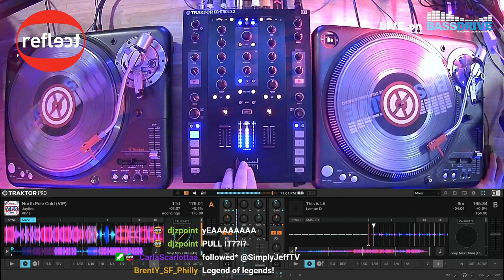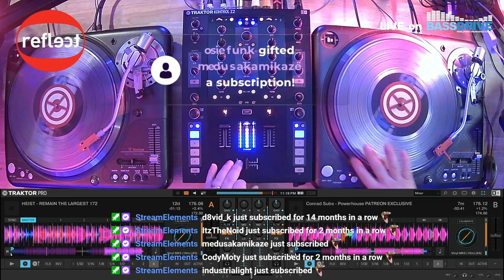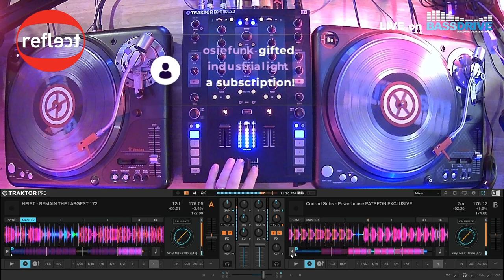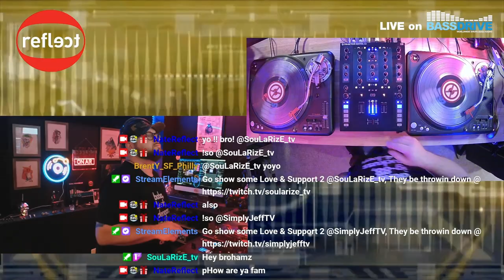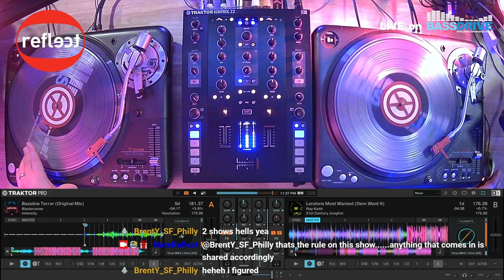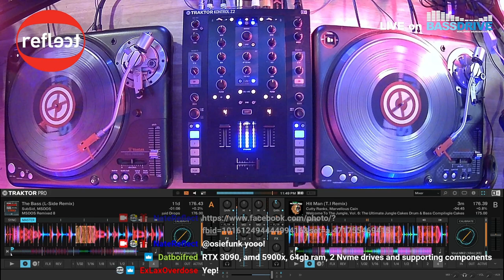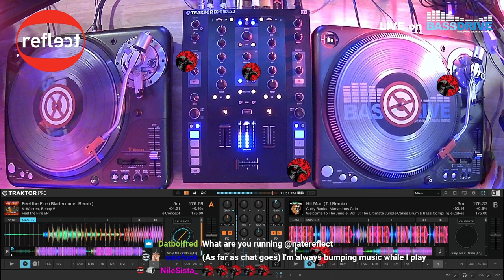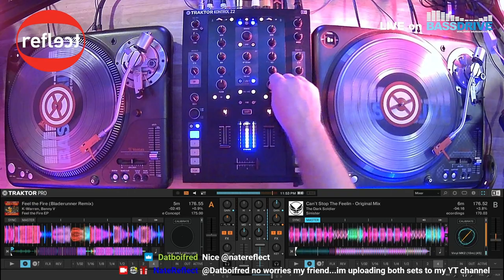3.10.23 Ill Omen - Plates from the Crypt -120 minute mix on Bassdrive Radio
You can catch Ill Omen Live on Bassdrive every Friday evening/ Saturday morning 10pm-12am Eastern 3-5 am UK on  Bassdrive Radio and Twitch.tv/

This week Ill Omen was on location @ the SixOneOh Studios.

Check the socials and give this man a follow, Thanks!